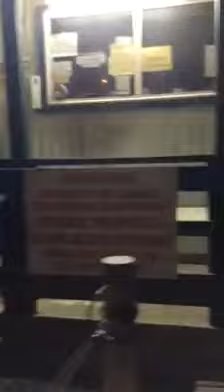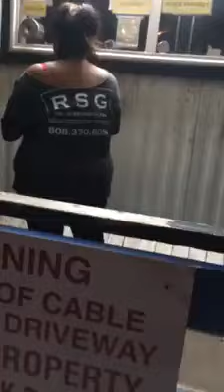Local guy gets screwed by Ace Towing and Cop